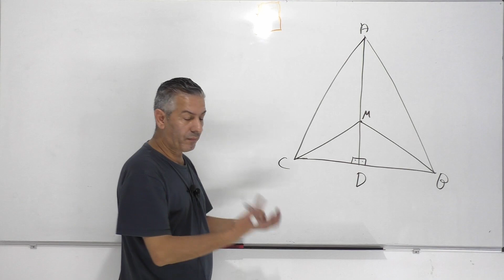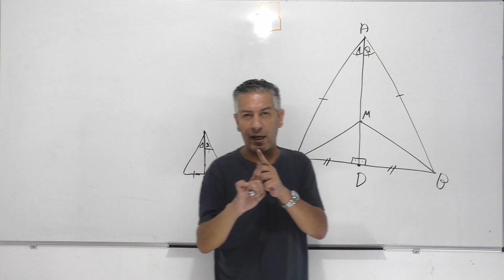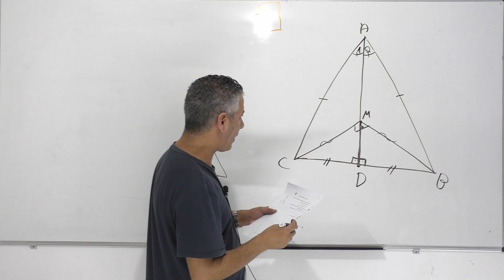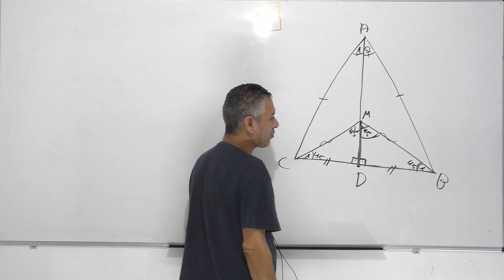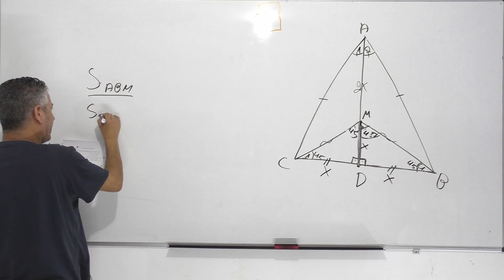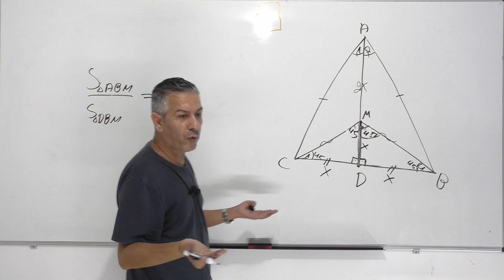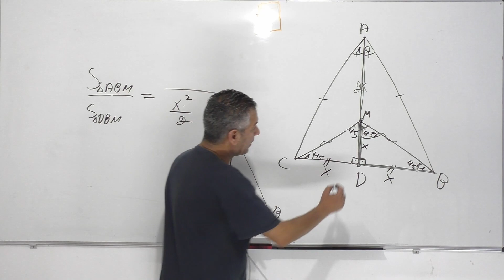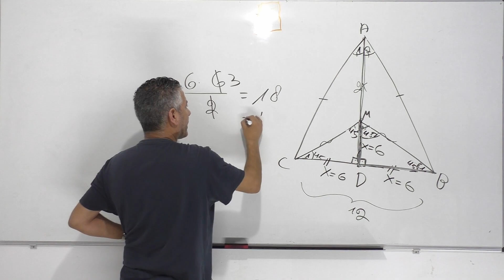גיאומטריה כיתה ט-משולש שווה שוקיים ומשולש הכסף.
00:00 פתיח.
00:17 סעיף א.
03:04 סעיף ב.
05:13 סעיף ג.
09:37 סעיף ד.